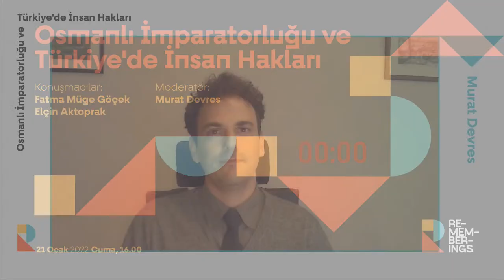Osmanlı İmparatorluğu ve Türkiye'de İnsan Hakları | Fatma Müge Göçek & Elçin Aktoprak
Fatma Müge Göçek & Elçin Aktoprak'ı Osmanlı İmparatorluğu ve Türkiye'de İnsan Hakları konusunu tartışmaya davet ettik.